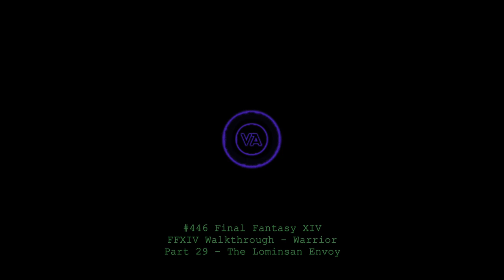Let's play Final Fantasy XIV - MSQ Walkthrough - Part 29 - The Lominsan Envoy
This is MSQ Part 29 - "The Lominsan Envoy", from The Realm Reborn.